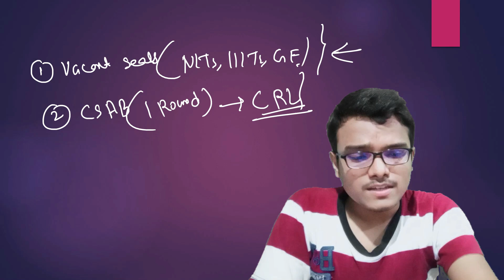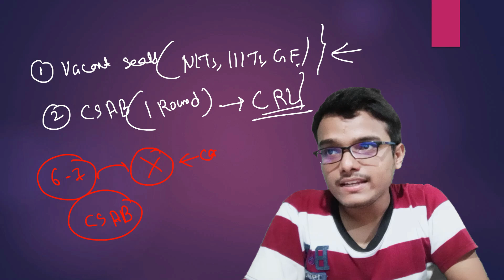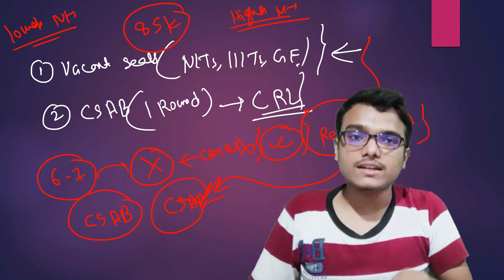JOSAA VS CSAB | NITs At Low Rank | JEE MAINS 2021 | Cutoffs | Counselling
JEE MAINS 2021 Counselling (Paid)  : One to One Discussion

🔴WBJEE 2022 Package: Enrol it Now !! 🔥🔥
👉50+ Mock Tests PCM (Chapterwise & Full Syllabus)
👉100+ DPPs Sheets PCM (Solutions Included)
👉Weekly Mentorship Session

🔴FREE STUDY MATERIALS (IITJEE & WBJEE)

JEE Advanced 2021 Registration Started | JEE Advanced 2021 Application Process Started
How to Fill JEE Advanced Form 2021 | JEE Advanced 2021 Application Process

How to Fill JEE Advanced Form 2021

Problem facing while JEE Advanced Form Filling | JEE Advanced 2021 Application Process